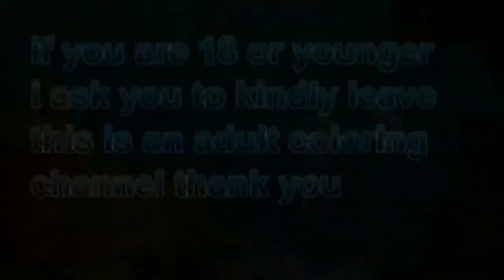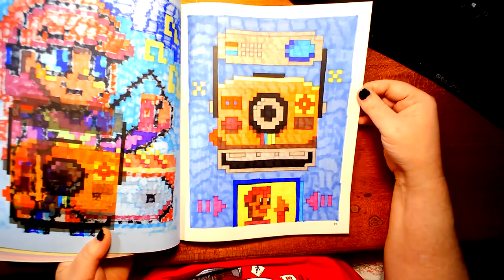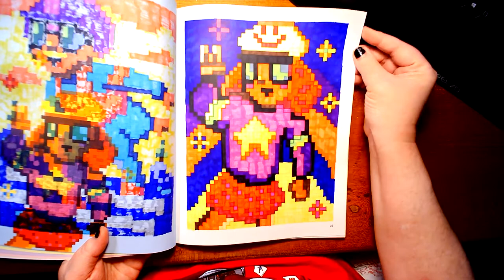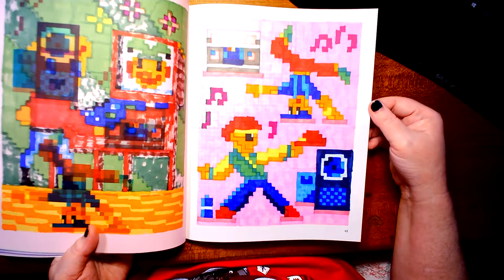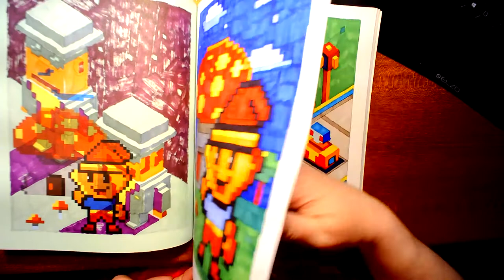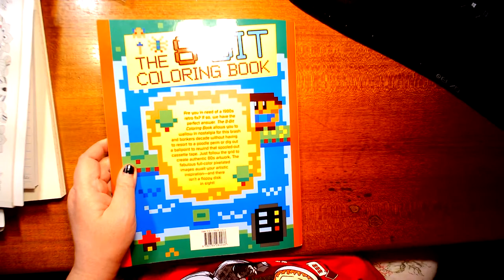The 8 Bit retro coloring book Completed!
The 8-Bit retro coloring book flip through review
If your 18 & under I ask you kindly to please leave, as this is a adult coloring & crafts channel. If you like this video please be sure to click the thumbs up & if you want to see more, videos be sure to click the sub button.
Genre : Electronic Dance
Artist : Sarah Jansen Music
Song : Love Trip